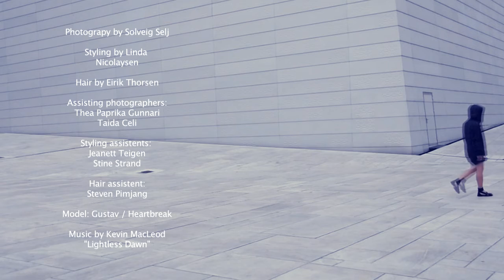Outside In Doors By Solveig Selj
A teaser for the fashion series "Outside, In Doors" coming soon.
Directed and edited by Solveig Selj. Styling by Linda Nicolaysen. Hair by Eirik Thorsen. Assisting photographers: Thea Paprika Gunnari & Taida Celi.
Styling assistents: Jeanett Teigen & Stine Strand. Hair assistent: Steven Pimjang